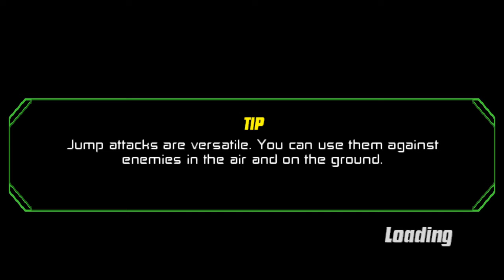Ben 10 Protector of Earth • PART 23: The Merciless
Ben 10: Protector of Earth is a video game based on the animated television series Ben 10. This is the first Ben 10 game and it was released for PSP, PS2, the Nintendo DS and the Nintendo Wii in late 2007.

With the Rust Bucket outfitted with experimental rocket engines, the Tennysons head to space for the final confrontation with Vilgax.

I play this game in my PC using PSP emulator called PPSSPP.